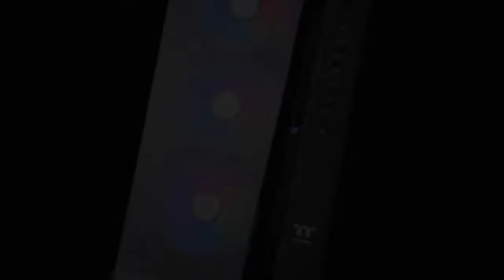Bykski Distro Plate For Thermaltake Core P6 TG Case, RGV-TT-P6-P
Products/information provided by FormulaMod